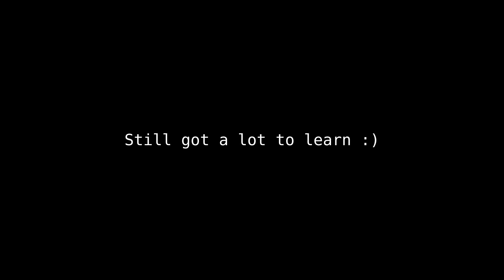I got smoked!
GGs to other gief, time to steal their tricks.

Path of Exile league starts today so we'll see if I keep uploading, no idea what my league start will be but that's ok :)